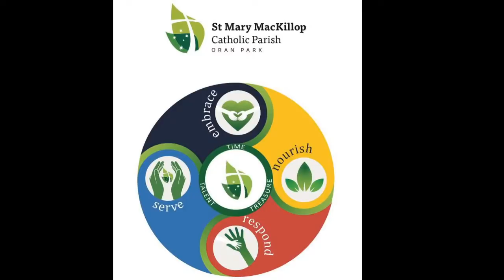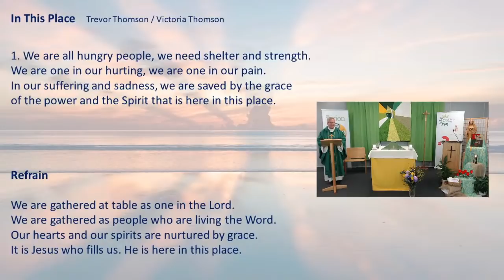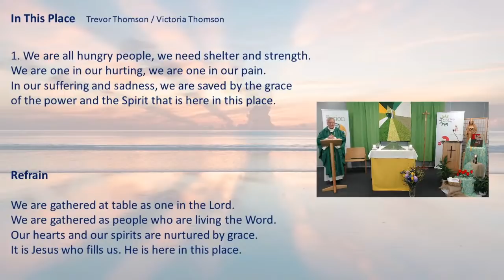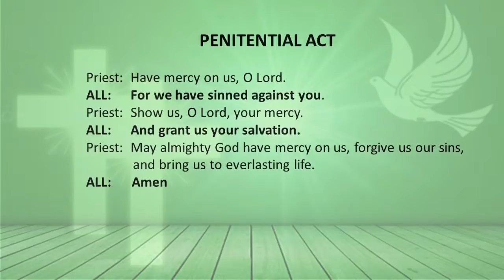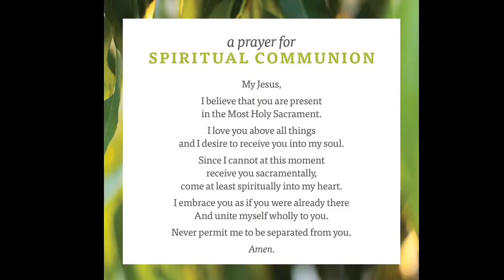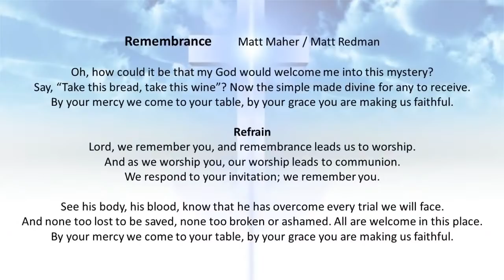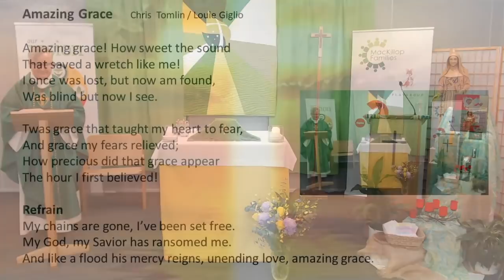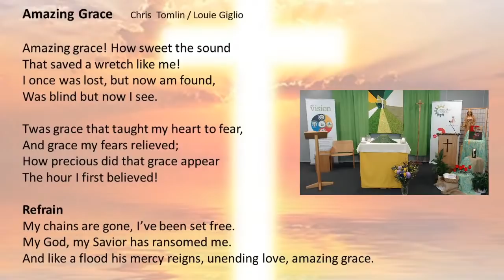MASS ON DEMAND with Fr David Catterall - 22nd Sunday Ordinary Time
Welcome to St Mary MacKillop Parish's MASS ON DEMAND for the 22nd Sunday of Ordinary Time. Thank you for joining us!

We celebrate Social Justice Sunday this Sunday 30 August. This year, the Australian Bishops’ Social Justice Statement is titled: To Live Life to the Full: Mental health in Australia today.

Our Parish of St Mary MacKillop Oran Park is celebrating it's 5th year as a faith community. To mark this significant milestone in our parish history, a special quilt (that is currently hanging behind the altar in the Penola Demountable Room where we are celebrating our weekly livestream Mass) was designed and then lovingly made by a fellow parishioner, Kylie. However it is only halfway completed and this is where you play your role!

It is the hope of the Parish Leadership Team to fill this quilt with buttons, with each button representing each parishioner, household or family that have been a part of our community up until and during our fifth year. These buttons will be sewn onto the quilt by our MacKillop Crafters group in our parish. Once complete, this beautiful piece of parish history will hang in the Southern Mass Centre in Oran Park.

To donate a button to be included in this beautiful piece of parish history and in turn contribute towards the extension of the Southern Mass Centre in Oran Park, all you need to do is go

A suggested starting donation for a button on the quilt would begin at $10. Thank you for your generosity.

We are a Catholic parish with a purpose and a vision: to form missionary disciples of Jesus Christ who joyfully live out their faith and share this with others by embracing, serving, nourishing, and by responding to the needs of our neighbours, wherever they may be. Words to our music can be found in a Facebook post

To make a one-off Mass offering, including support for our 5th Birthday Extension Project, please go or, if you'd like to contribute more regularly, select whichever option works for you, and nominate our parish "Oran Park"

This edition's highlights:

- Our livestreamed Masses remain closed to the public, but we have an open 9.30am Sunday Mass at Leppington - max 30 ppl. To book, go to the following parish Eventbrite

Our project to extend our Southern Mass Centre at Oran Park has begun!

- If you're struggling, reach out today!

--- Permission to podcast/stream the music in this service obtained from ONE LICENSE, License Number A-705767.